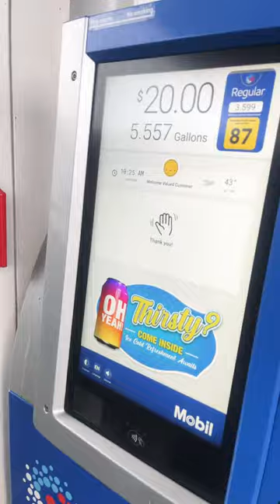#￼ digital N automated gas pumps !